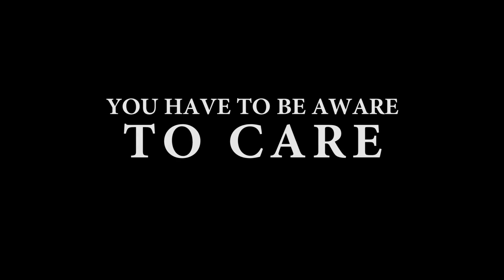PSA HM THS Suicide Awareness